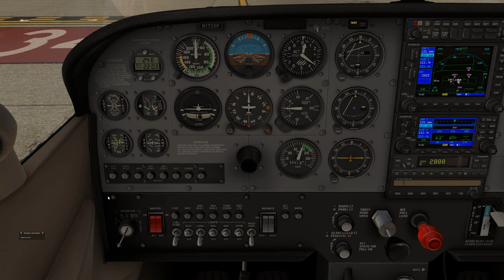XFirstOfficer - Copilot aided traffic pattern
A demonstration of XFirstOfficer in action. A simple traffic pattern with the default X-Plane C172SP.